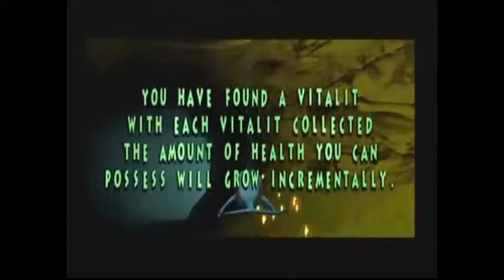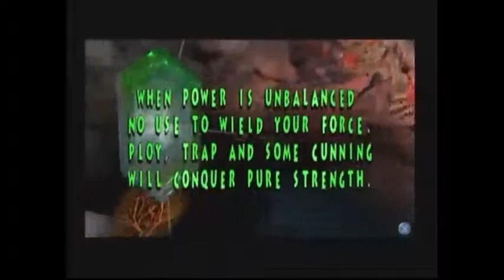The Adventures of Fishy McFisherson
The video game is titled Ecco, but I have officially dubbed thee Fishy McFisherson! Angel has officially lost all of her sanity through the depths of the waters against a party dancing shark that just loves not going in holes. (Do not DARE take that the wrong way! I did and paid for it!)
This was recorded through the Playstation 2 on a Livestream! Want to see this for yourself in real time, but don't know how to check?
and you'll get email notifications whenever we go online!